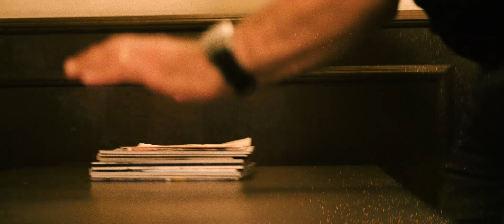MC STOJAN X JANA X DJANI - TAJKUN (OFFICIAL VIDEO)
Booking Manager: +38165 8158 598 Bridzis

Muzika: MC Stojan, Janković Jovan, Senad Bislimi, Caci
Tekst: MC Stojan, Janković Jovan, Senad Bislimi, Caci, Marko Moreno
Beat: Marko Moreno
Mix i master: Saša Dinić

Video: Debbug
Montaža: Luka Matković
Stilista: Stefan Orlić
Šminka: Villa Raviolla